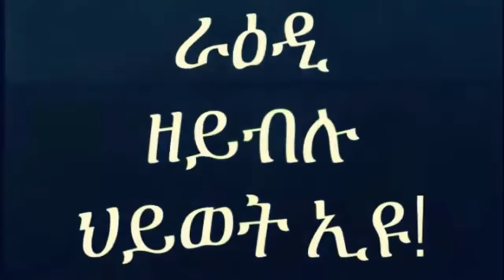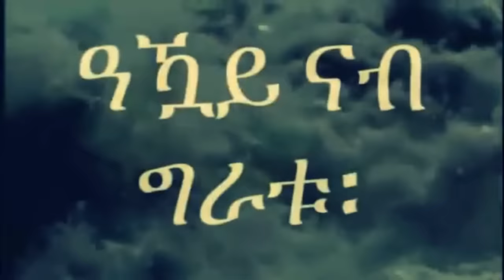Mestyat Betna | ኣብ ቻይና'ኸ ትድገም'ዶ ትኸውን፧